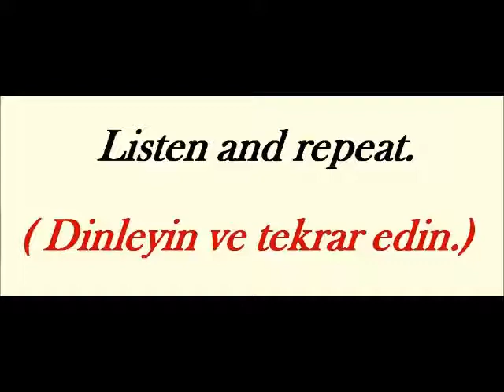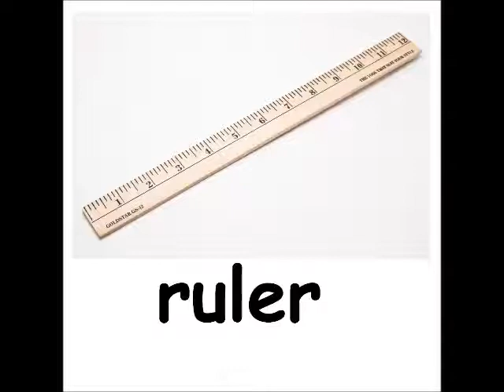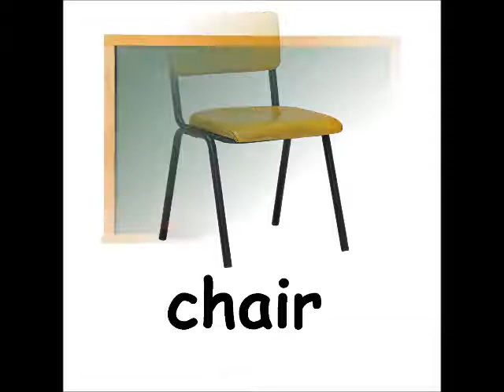4. Sınıf İngilizce Ünite 1 - Classroom Objects ( Sınıf Eşyaları )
4.Sınıflar İngilizce  Unit1  - Classroom Objects ( Sınıf Eşyaları )

İngilizce Sınıf Eşyaları
İngilizce Okul Eşyaları